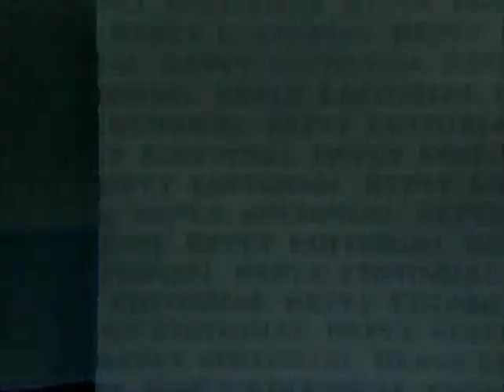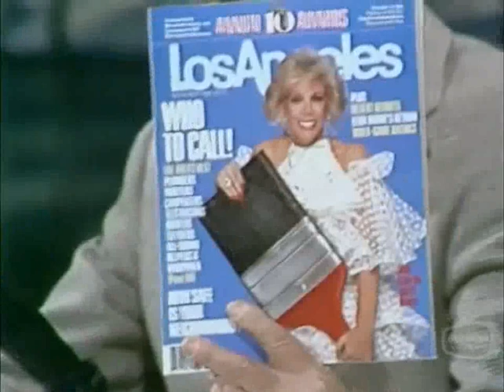Johnny Carson Floyd R Turbo; Joan Rivers; Tetsuko Kuroyanagi